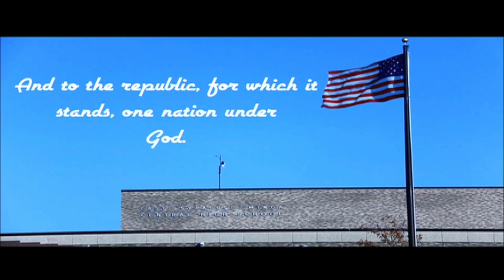Sept 10 2021 HD 720p